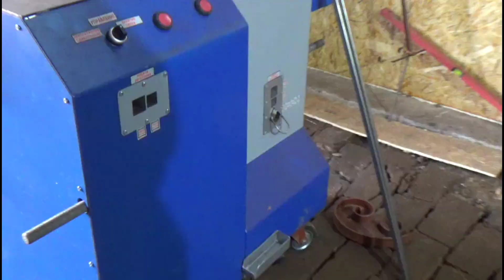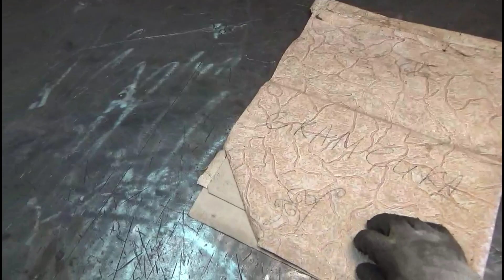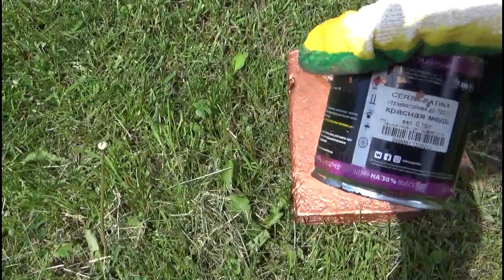ХОЛОДНАЯ КОВКА. Человек которому НЕВОЗМОЖНО отказать!